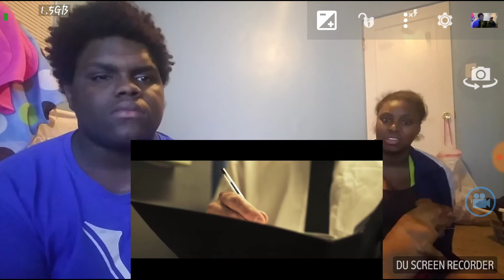Ard adz my ak reaction this beat slap im back